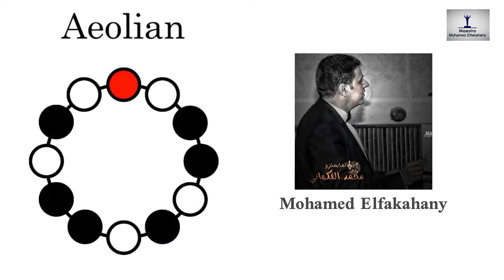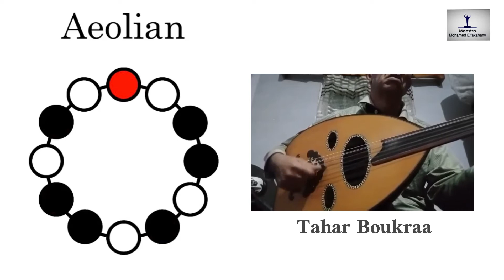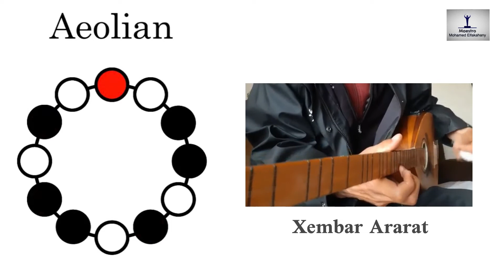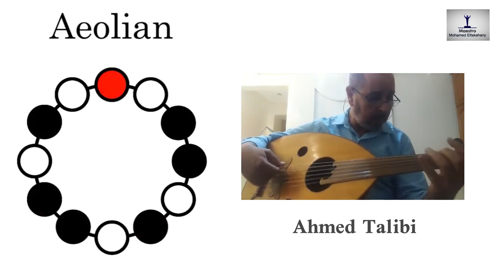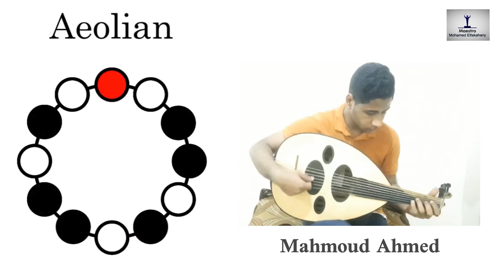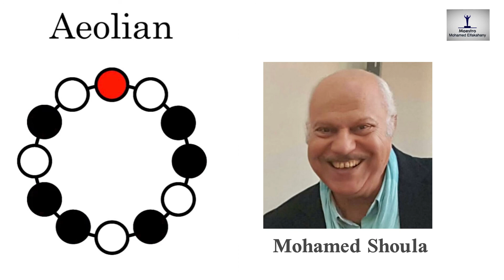7 Musical Examples for Aeolian Scale, Pitch Class Set 0,2,3,5,7,8,10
٧ نماذج إرتجالية على مقام إيوليان ، مينور ( نهاوند كردي )